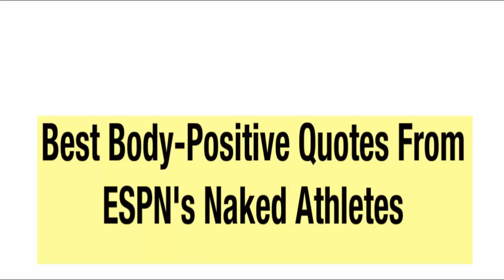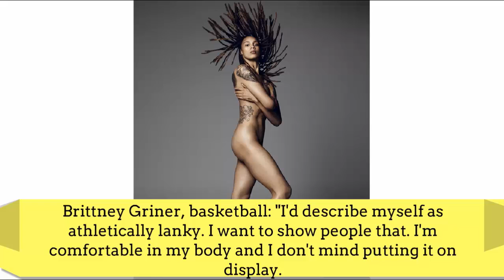12 Best Body Positive Quotes From ESPN's Naked Athletes of 2016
12 Best Body Positive Quotes From ESPN's Naked Athletes of 2016